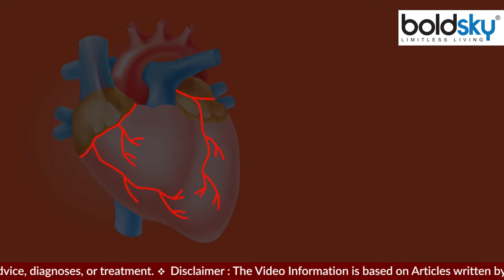नसों में जलन क्यों होती है | Naso Mein Jalan Kyu Hoti Hai |Boldsky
नसों में जलन क्यों होती है | Naso Mein Jalan Kyu Hoti Hai, गर्मी के मौसम में हमें पानी से प्यार ही हो जाता है। थोड़ी-थोड़ी देर में हमें पीने के लोइए ठंडा पानी या शरबत मिलता रहे या फिर हम खुद ही पूरा दिन ठंडे पानी में लेते रहें, बस यही ख्वाहिश होती है। इसलिए गर्मियों में लोग तालाब, झील या फिर वाटर पार्क जाने का प्लान बनाते रहते हैं। लेकिन क्या कभी आपने गौर किया हैं कि लंबे समय तक पानी में रहने से हमारे हाथ और पांव की उंगलियों की त्वचा सिकुड़ने लगती है

We fall in love with water in the summer season. We keep getting cold water or syrup to drink in a little while or we ourselves keep taking cold water for the whole day, that's all we wish for. That's why people keep planning to go to pond, lake or water park in summer. But have you ever noticed that by staying in water for a long time, the skin of our hands and feet starts shrinking?